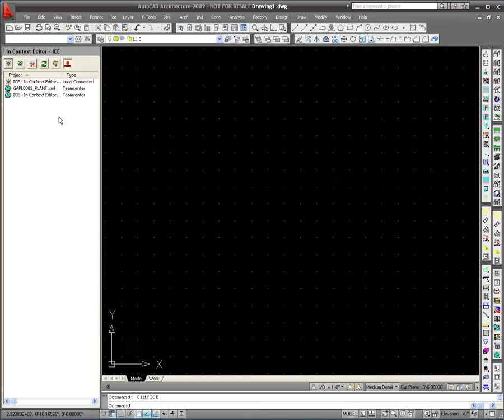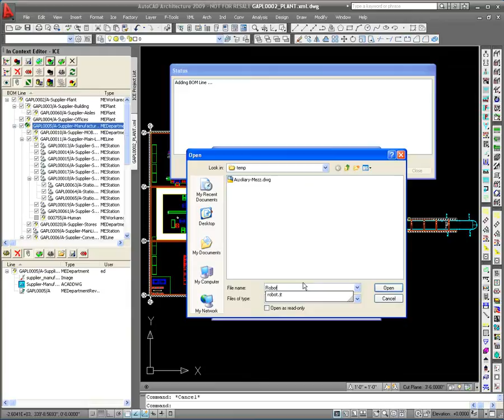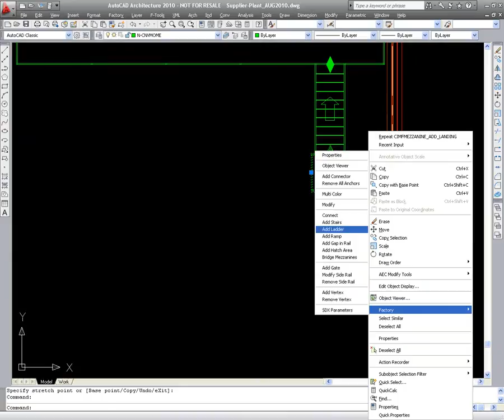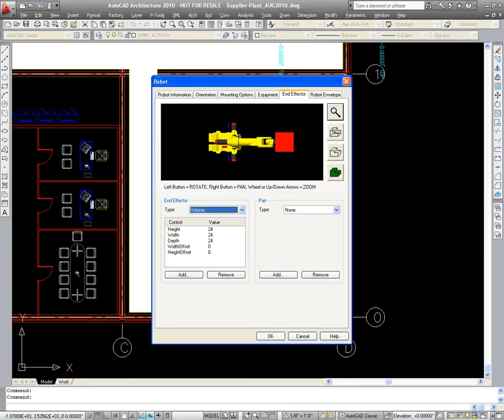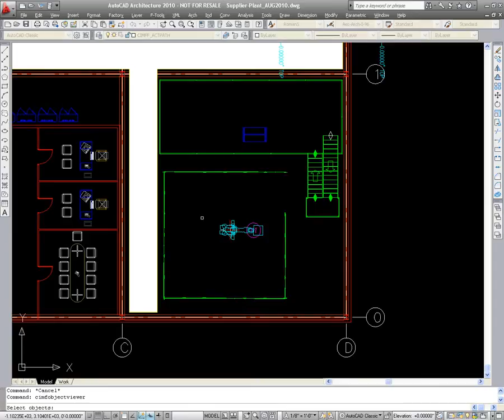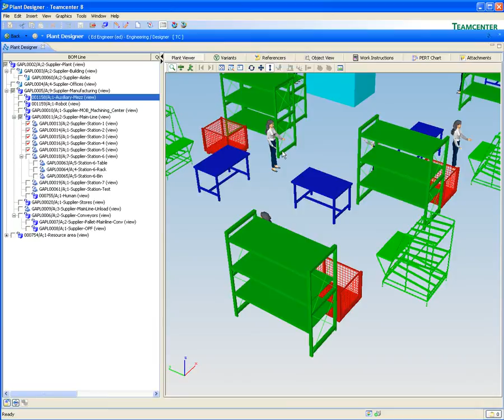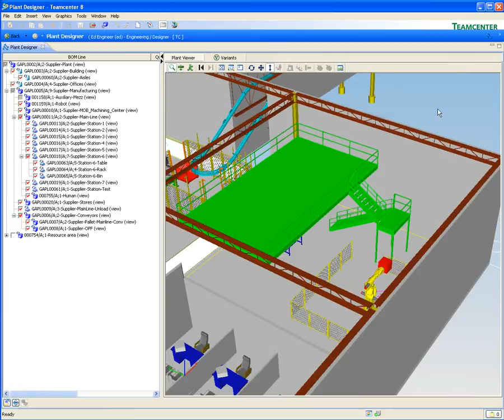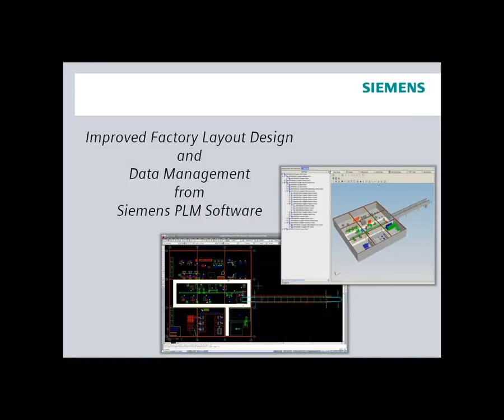Tecnomatix Factory CAD